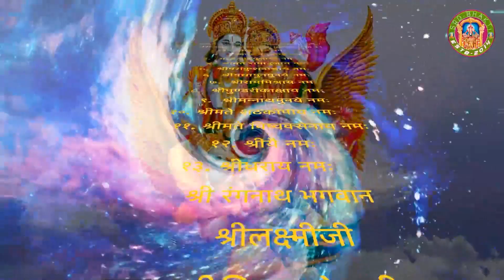Dhanurmas Thiruppavai Day 10 - धनुर्मास श्रीव्रत कथा || Swami Sri Keshavacharya Maidhar ► SRD BHAKTi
©► SRD BHAKTi
The author is singing (Bhajan title) on this video, which is stating (description of bhajan)

emastered